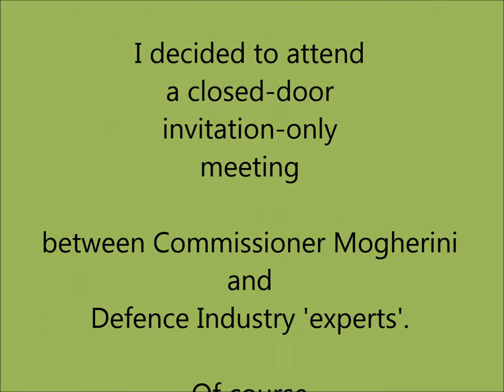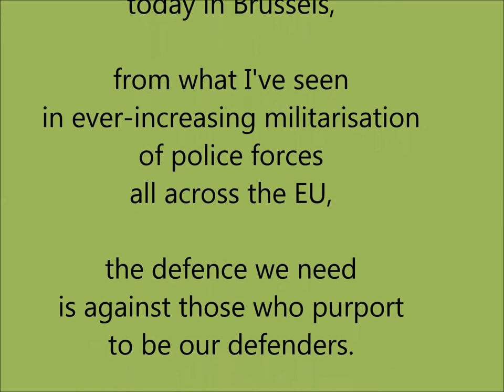Luke Ming Flanagan MEP pushed down street by Belgian cops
I attempted to attend the European Defence Agency annual conference. No dissenting voices welcome.